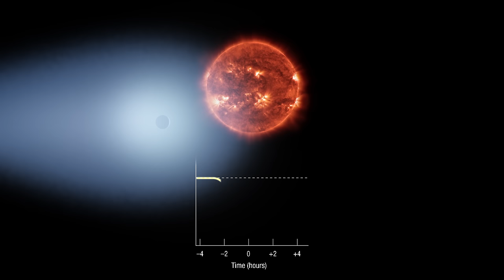Artistic impression of Gliese 436b in transit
This animation shows an artistic impression of the transit of Gliese 436b in front of its host star. The planet itself is surrounded by a large halo and is followed by a long comet-like tail. The diagram at the bottom shows the measured brightness of the star as the planet and the cloud of hydrogen it is embedded into moves between the observing astronomers on Earth and the star.

Credit: NASA, ESA, STScI, Martin Kornmesser (ESA/Hubble)